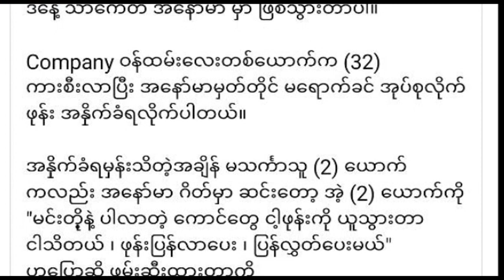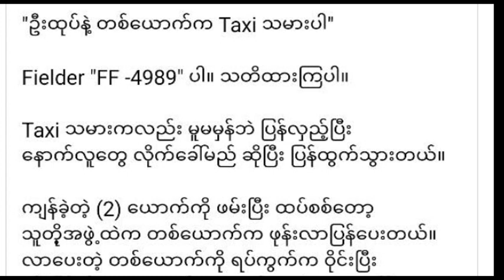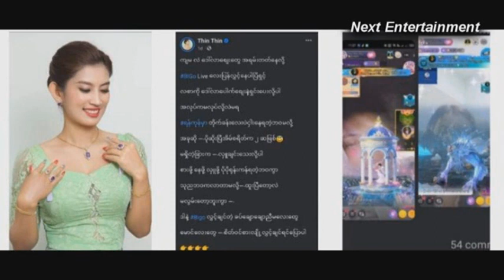သက္မြန္ျမင့္ ေနာက္ဆံုးရသတင္းလံုးဝထင္မထားဘူး-သာေကတမွာ အုပ္စုလိုက္လုပ္သြားတာခံလိုက္ရတယ္ရက္စက္တယ္ဗ်ာ